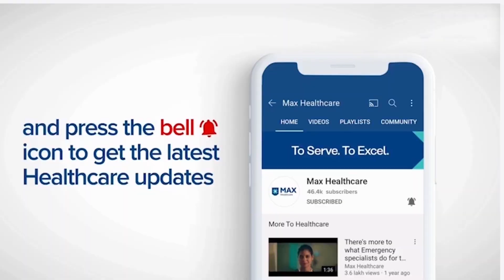Cervical Cancer Screening: Importance & Tests │ Dr. Shefali Sardana│ Max Smart Hospital, Saket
Early screening can effectively cure Cervical Cancer and can further successfully determine the treatment procedure. Dr. Shefali Sardana, Principal Consultant, Oncology, Max Smart Hospital, Saket, talks about the screening modalities—PAP Smear, HPV Testing and HPV Co-Testing, for successful remedy of Cervical Cancer.